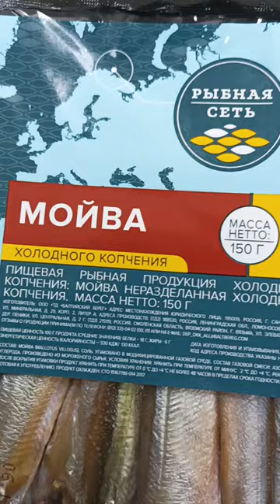Мойва холодного копчения.